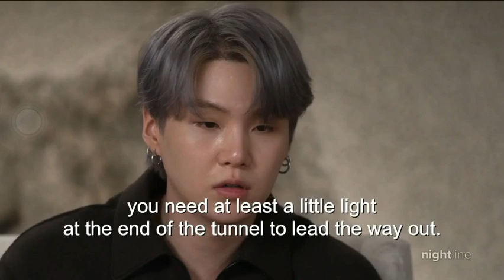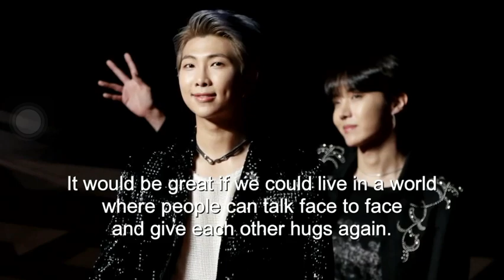BTS INTERVIEW IN ABC WITH JUJU CHANG !! (EXCLUSIVE)